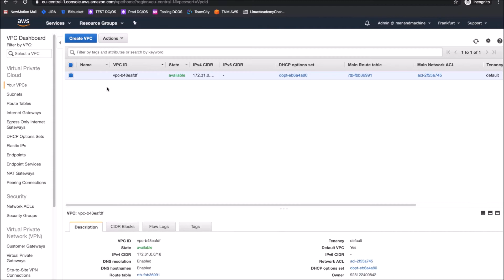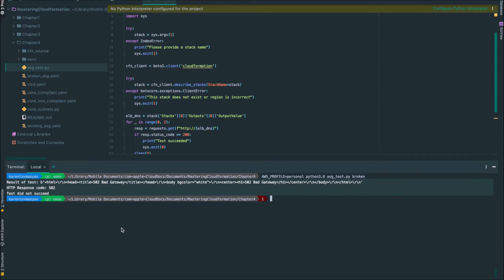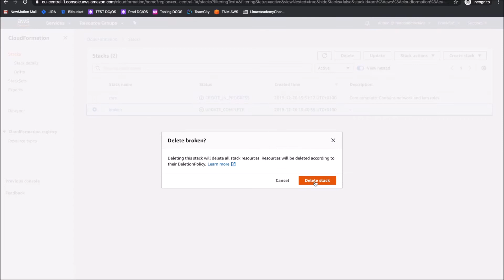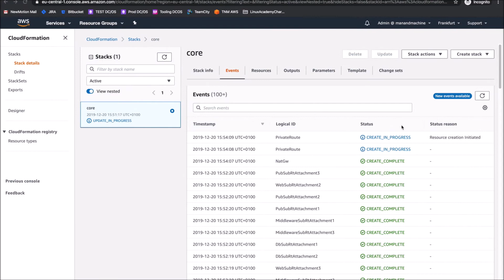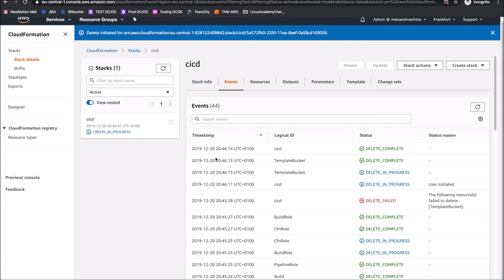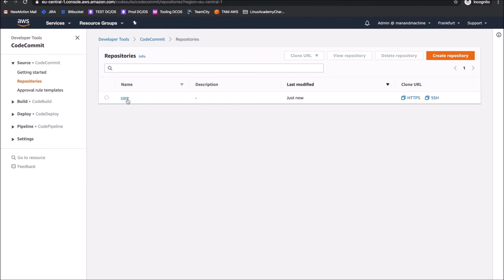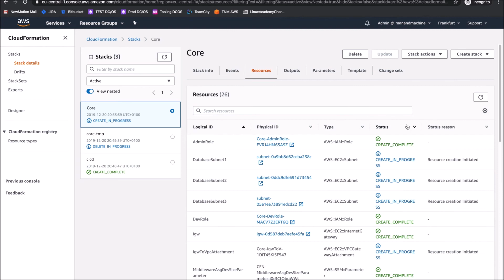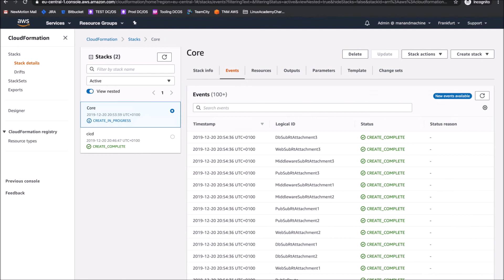Mastering AWS CloudFormation | 4. Continuous Integration and Deployment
This is the “Code in Action” video for chapter 4 of Mastering AWS CloudFormation by Karen Tovmasyan, published by Packt. It includes the following topics:
00:12 Running smoke tests on your stack
02:54 Smoke testing VPC resources
05:42 Creating a CI/CD pipeline with CloudFormation and CodePipeline

AWS CloudFormation provisions your resources in a safe and repeatable manner, allowing you to build your infrastructure and applications without performing manual actions or writing custom scripts. This comprehensive guide will help readers to implement Infrastructure as a Code using AWS CloudFormation.

Video created by Karen Tovmasyan